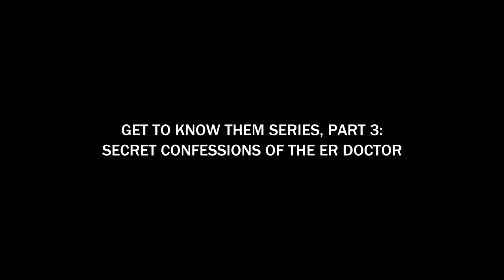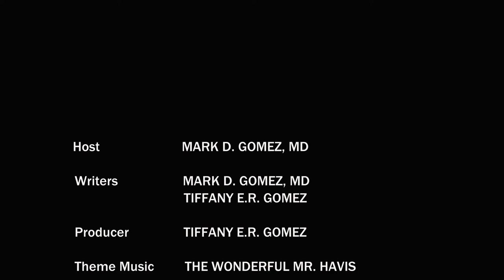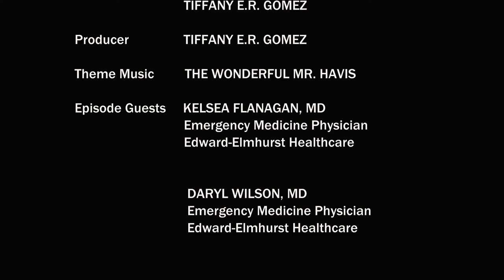Episode #33: Get To Know Them, Part 3 - Secret Confessions of the ER Doctor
Air Date: 12/12/18
Writers: Mark D. Gomez, MD; Tiffany E.R. Gomez
Host: Mark D. Gomez, MD
Producer: Tiffany E.R. Gomez

TO YOUR HEALTH WITH DR. G™
Building Trust. Delivering Truth.
An MDG Wellness LLC Production

Episode Guests:

Kelsea Flanagan, MD
Emergency Medicine Physician
Edward-Elmhurst Healthcare

Daryl Wilson, MD
Emergency Medicine Physician
Edward-Elmhurst Healthcare